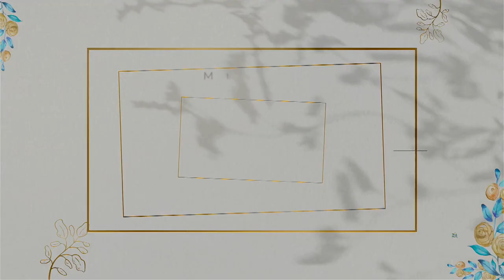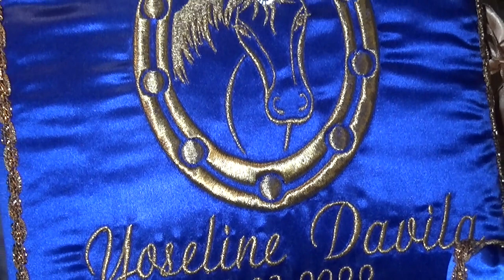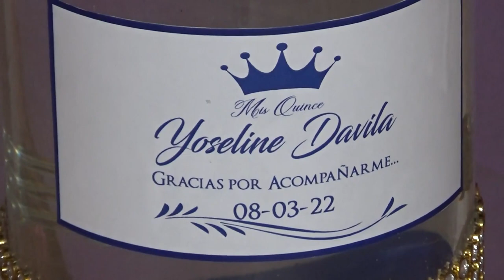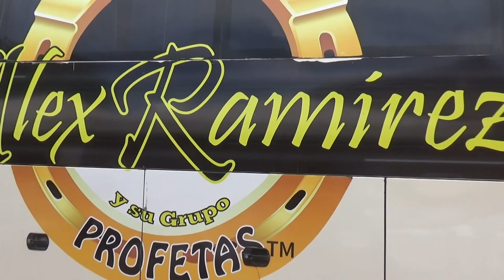Los 15 Años de Yoseline Dávila en👸🏻 San Antonio del Mezquite, SLP 🇲🇽 3.08.2022 Los Avila y Profetas